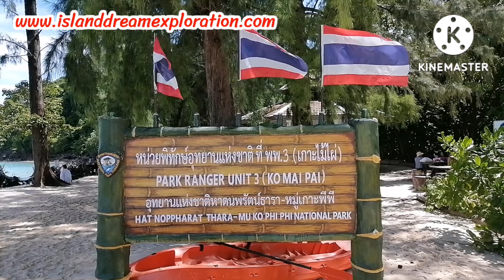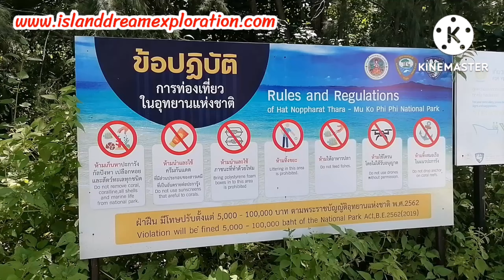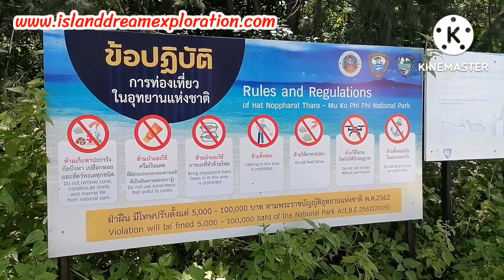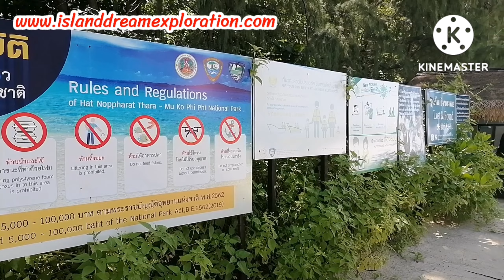PHI PHI ISLAND 2/2 : Island Dream Exploration Co,.Ltd [30 Aug 2022]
ท่องเที่ยวแบบ Premium Trip 👍🤟👌
เกาะพีพี  + อ่าวมาหยา + เกาะไผ่ กับ Island Dream 🤞🌊🌴⛱😎
Program 💙💚🤍
Phi Phi Island & Bamboo Island By Speed boat.